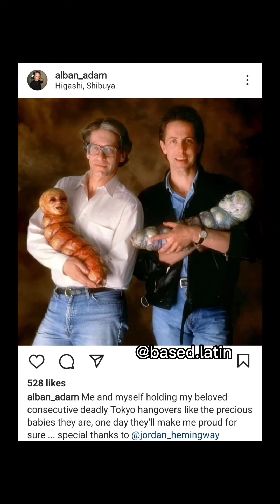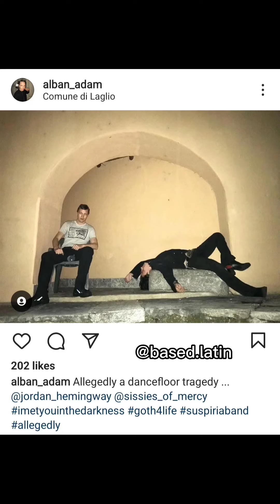BALENCIAGA + ALBAN ADAN + MARINA ABRAMOVIC + SATANIC CULTE OF MOLOC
Ahora dicen que no se conocen y puso el instagarm en privado PERO AQUÍ TENEIS LAS PRUEBAS...esta gente son viejos conocidos y amigotes !!